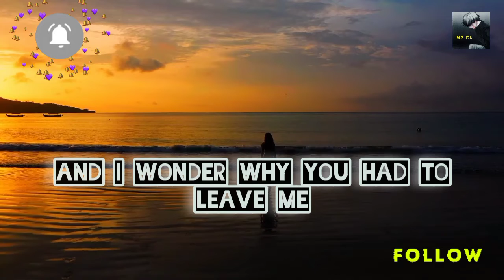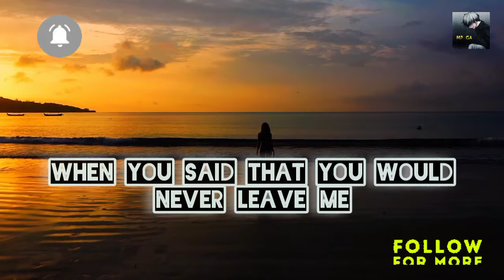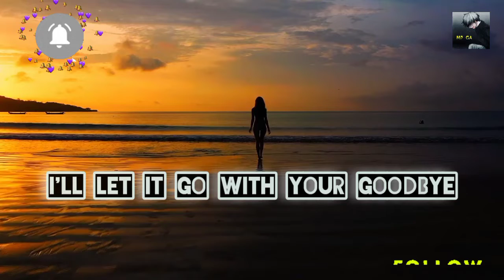Joey Albert - Tell Me lyrics video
We only share music because we love music and give it a lyrics hope you all appreciate what I'm doing

👉None Of these images, music and video were created owned by us.
👉This video is purely fan-made if you owners want to remove this video. We will respectfully removed it.

Need Some Love please:
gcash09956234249